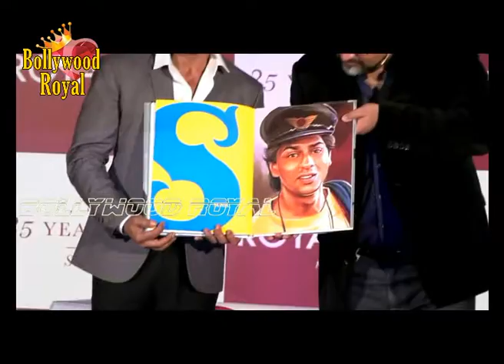Book Premiere Of Shah Rukh Khan 25 Years Of Life By Samar Khan Part 4